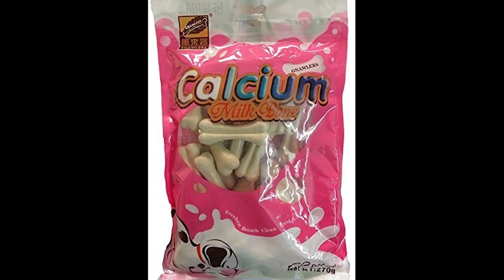How to Check Pure PUG Breed In Hindi | Know Your Breed In hindi | The Ultimate Channel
Hi Viewers AAP SAB APNE DOGS KE VIDEO BANAKE HAME BHEJIYE HUM THE ULTIMATE CHANNEL ME USE DALENGE. JUDIYA HAMARE NAYE SERIES JO HUMNE SUNSCRIBERS K LIYE START KIYA HAI. AAPKE DOGS K VIDEOS DALENGE HUM. APNA NAAM, APNE DOG KA NAAM AUR DOG KI VIDEO BHEJE

The Book of Indian Dogs

Indian Pariah Dog Guide

A Dog's Purpose

Pedigree Adult Dog Food Meat & Rice

Pedigree Puppy Dog Food Chicken & Milk

Himalaya Erina-EP Shampoo 200 ml Tick and Flea

Choostix Biskies with Real Mutton Dog Treat, 1 Kg (Jar)